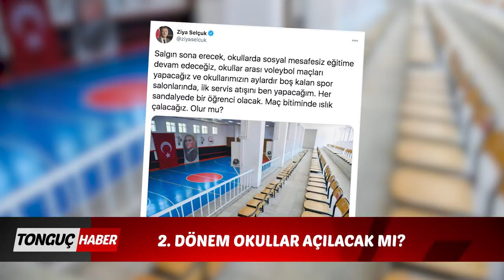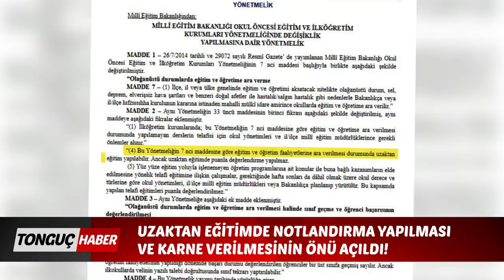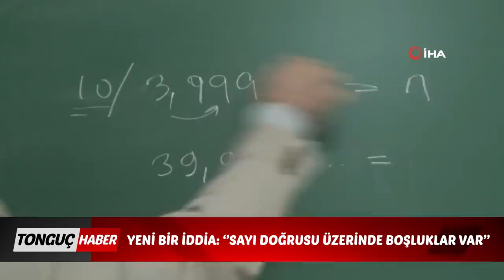tonguç ana haber bülteni 29.bölüm | okullar açılacak mı? karne dağıtımı nasıl olacak?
tonguç ana haber bülteni yepyeni bir bölümü ile karşınızda! okullar açılacak mı? yönetmelikteki önemli değişiklik ne? ara tatili nasıl değerlendirmeliyiz? güncel gelişmeleri ve birbirinden önemli haberleri, rehberlik hocamız ile sizler için değerlendirdik! hepinize keyifli seyirler 😊